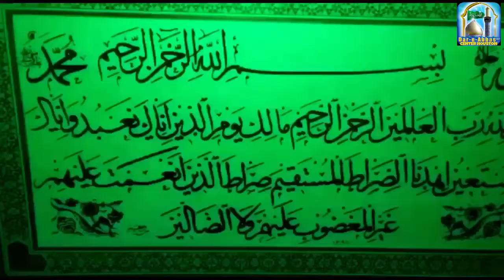Dar-e-Abbas Houston weekly program | Maulana Waseem Abbas | 05 June 2020